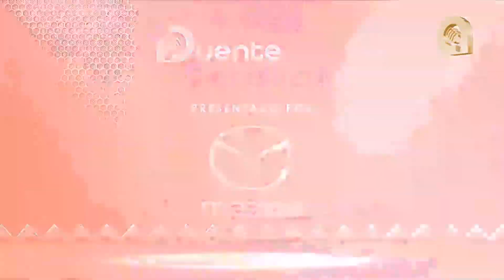Detecta las señales de riesgo en una relación violenta de pareja: psicoterapeuta